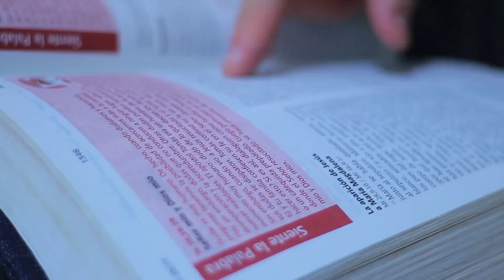Ñandejára Ñe'e - antiguo testamento (programa 253)